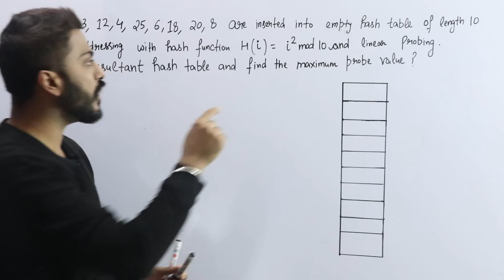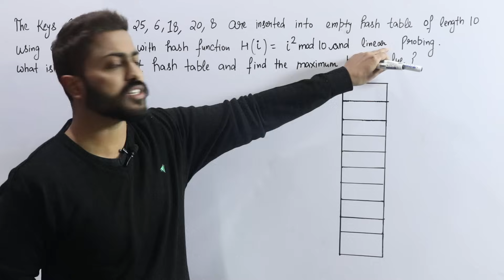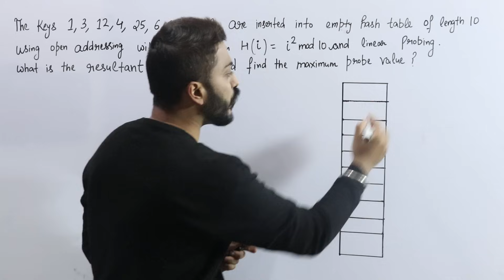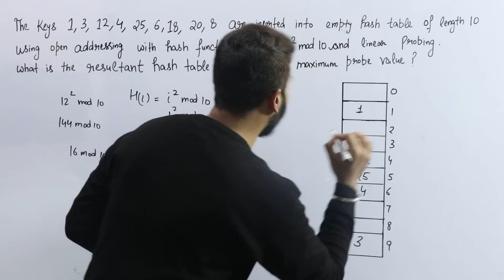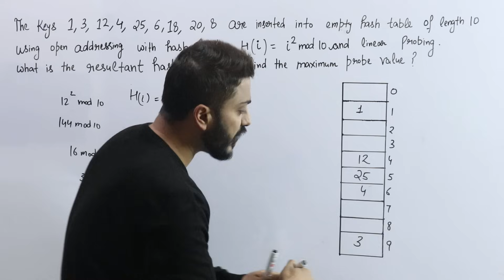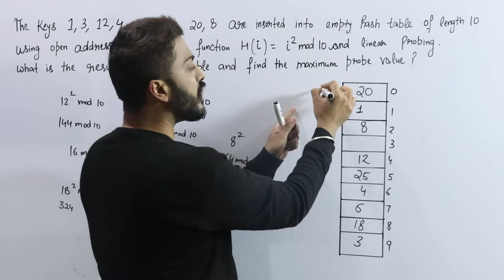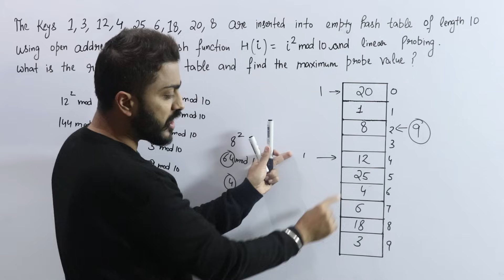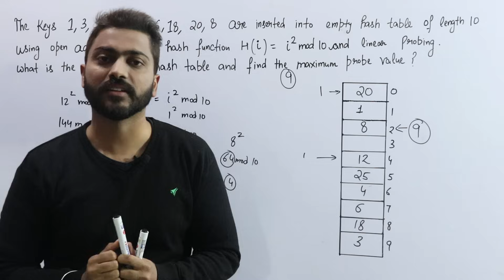L-6.5: Imp Question on Hashing | Linear Probing for Collision in Hash Table | GATE Questions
In this video, Varun sir will be discussing the important questions on Hashing. It will be helpful for you in the competitive examinations and will clear your concepts in a simplest way possible